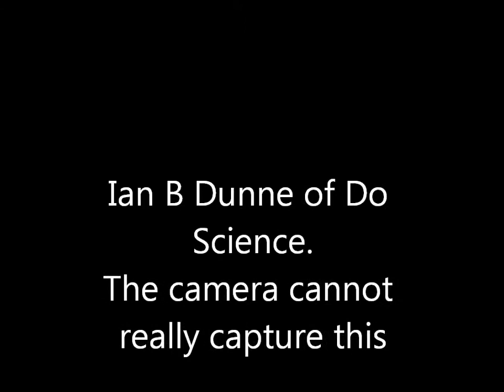Tesla Coil Singing! Demonstrated by Ian B Dunne of Do Science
This is the Singing Tesla Coil kit from OneTesla in action!

What you cannot get from a video is the sheer scale of the sparks, the depth of the sound or the incredible smell of air being torn apart.

Filmed at the Plaza Theatre in Romsey (between the Matinee and evening performances)

Follow my Social Media or my Website for details of how to book me to perform at your event, shows where you can come see this wonderful piece of Science kit in action and for more interesting content!